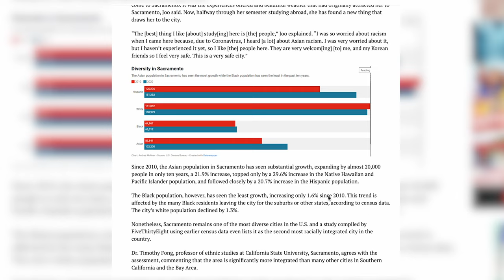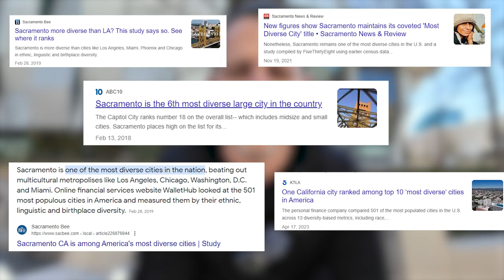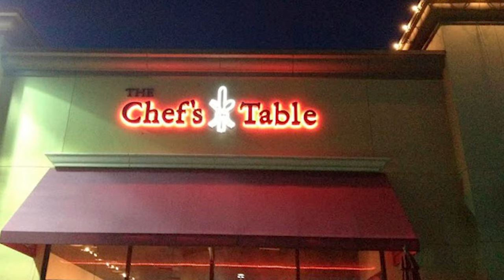NEW Pros and Cons of Living In Sacramento California 2024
NEW Pros and Cons of Living In Sacramento California 2024. Wondering if Sacramento is the right move for you in 2024? We've got you covered!  This video dives deep into the latest updates on both the perks and downsides of living in California's capital city.  From the sunny weather and booming job market to the housing costs and traffic, we'll give you a well-rounded look at what Sacramento life is all about.

California Licensed Real Estate Agents
Lance Dengate DRE 01931333
Lauren Dengate DRE 02125150

**IMPORTANT NOTE IF YOU ARE CONSIDERING PURCHASING A NEW CONSTRUCTION HOME**
If you are considering purchasing a New Construction Home and want us to help you with this part of the home-buying journey... All New Construction Builders require us to be present on your FIRST VISIT to the community, otherwise, you forgo the opportunity to have agent representation to negotiate the best deals and incentives. CALL US in advance so we can accompany you and help you navigate all your options whether its new homes or resale homes. It does not cost you anything extra to have us help you with your new construction.

🏡Welcome to The Living In Sacramento California YouTube Channel🏡

If you're thinking about relocating to Sacramento California or moving within the Sacramento Region and need an experienced Sacramento Realtor on your side, we've got you covered! As licensed realtors in California, we're here to help you find the perfect Sacramento area & home. Honestly, if you are moving or relocating here to the Sacramento Metro - (Roseville, Rocklin, Lincoln, Granite Bay, Folsom, El Dorado Hills, Elk Grove), we can make that transition so much easier on you!!

👇 CLAIM YOUR FREE City Guide to learn about Sacramento, California by clicking

👉 If you’re interested in one of the other areas we feature on this channel download the City Guide Below